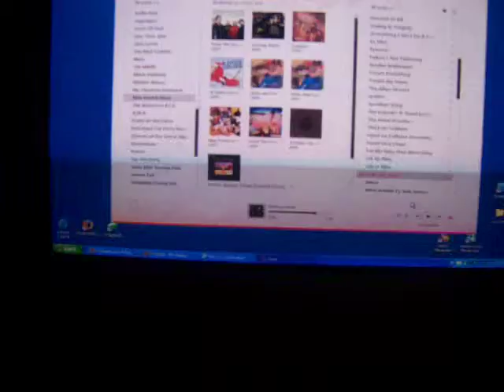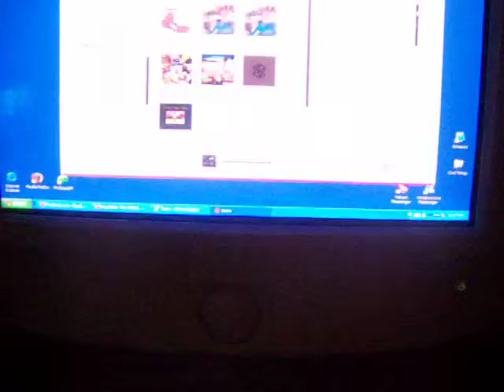Tanner Messing around..haha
Over this summer me and a friend was messing around =]